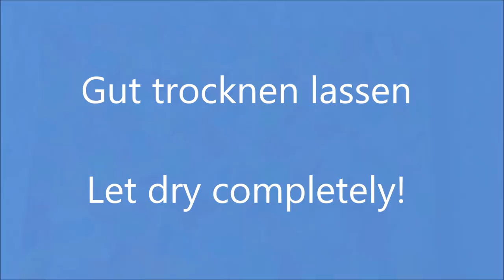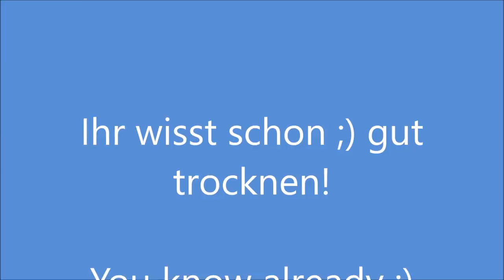Acryltechniken kombinieren, Nr 27, Combining acrylic techniques, relaxing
Ein weiteres Anwendungsbeispiel für die vielfältige Alkohol-Tropftechnik. sehr meditativ und entspannend!
Another application example for the alcohol dripping technique very meditative and relaxing!